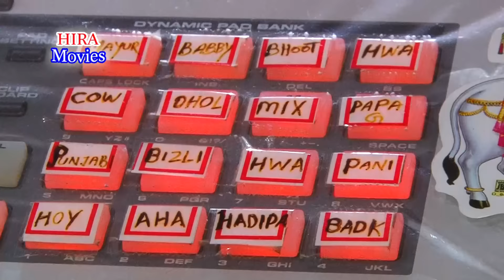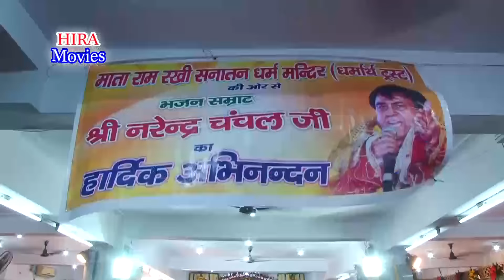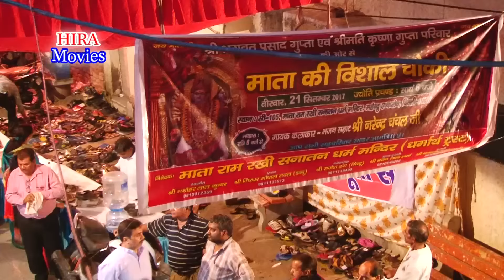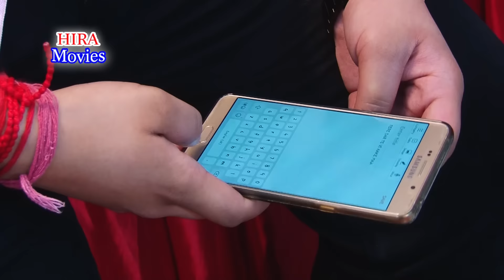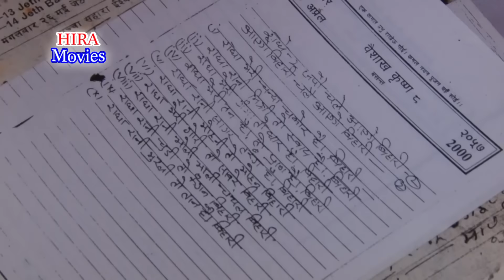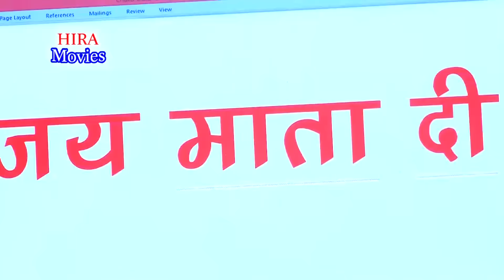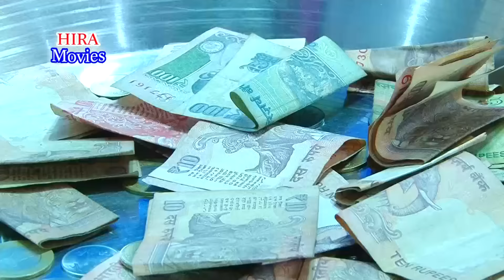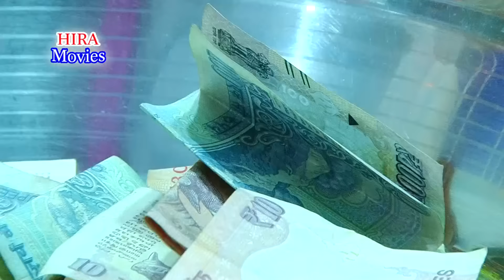MATA KI CHOWKI MAA KE SEWAK GUPTA FAMILY SH. NARINDER CHANCHAL JI SHOOT HY HIRA MOVIES 9811784829